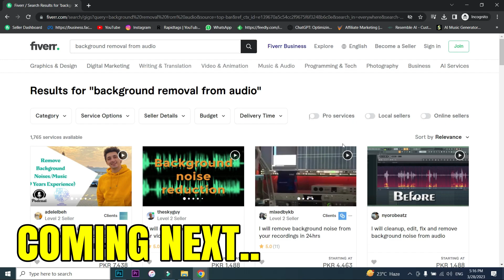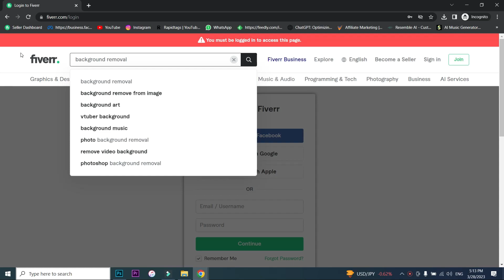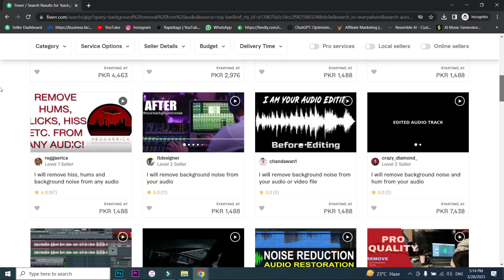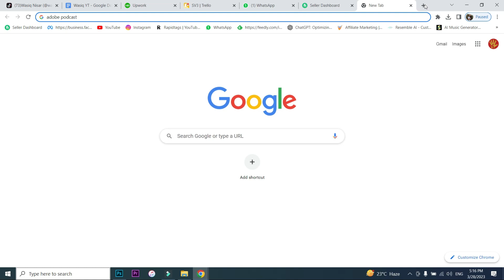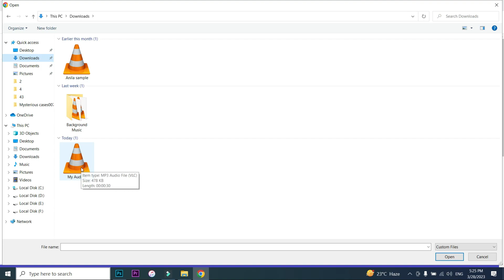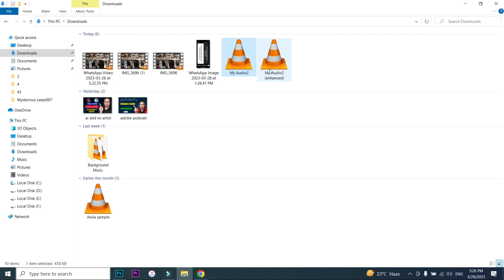Remove Background Noise From Audio in One Click Using AI , Adobe Podcast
In this video, we'll show you how to remove background noise from your audio in just one click using Adobe Podcast's AI technology. As a content creator, you know that background noise can be a major problem when recording audio. It can be distracting, hard to remove, and ultimately detract from the quality of your content. But with Adobe Podcast's AI, you can quickly and easily remove background noise without compromising the integrity of your audio.
We'll walk you through the step-by-step process of using Adobe Podcast's AI to remove background noise from your audio, whether you're using it for a video or a podcast. We'll cover the benefits of using AI technology for audio enhancement, such as saving time and improving the overall quality of your content. So whether you're a seasoned podcaster or just starting out, this video is for you. Don't let background noise ruin your content. Learn how to remove it with ease using Adobe Podcast's AI technology.